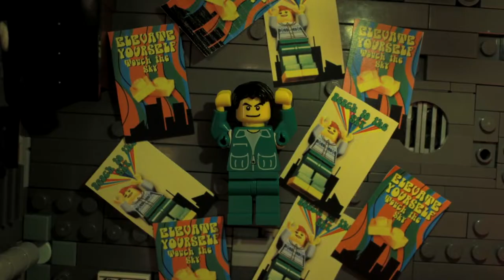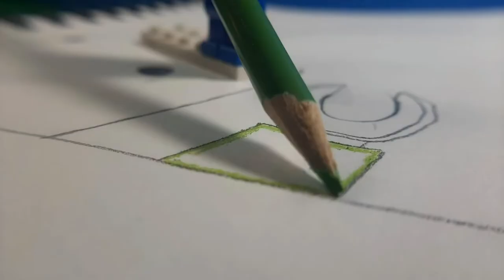Brickfilm Highlights: January 2022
(ad was placed by YouTube due to copyright)